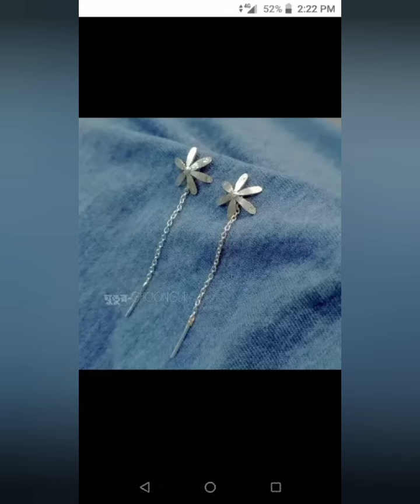২০২১সালের নতুন ডিজাইনের স্বর্নের ৩~৪ আনার মধ্যে সুইসুতা কানের দুল।\Latest gold earrings design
সুইসুতা কানের দুল\Gold earrings design

মেচতা ও কালো দাগ পরিস্কারে কার্যকরী ক্রিম এবং ফেসওয়াশ..